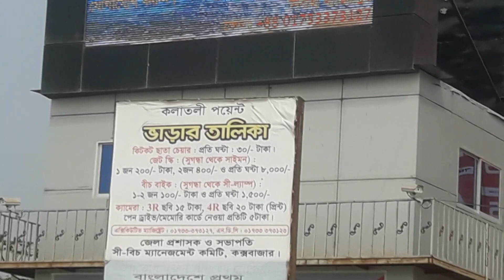কলাতলি পয়েন্ট,কক্সবাজার ।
➤Video Description

➤Travel Video

* Copyright Alert *
Attention Please!!!

   (Thanks & Regards)
Absar Uddin Faraege
Creator-Faraege Media